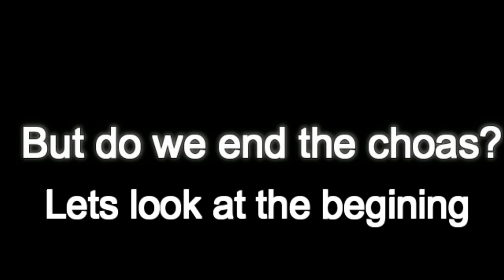CORONA VIRUS ZOMBIE OUT BREAK | WORLD WAR III